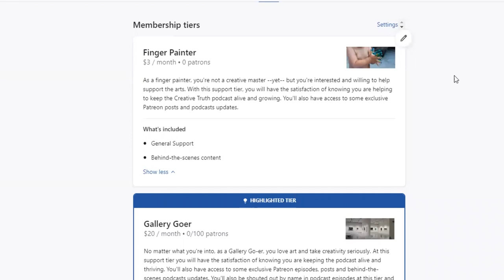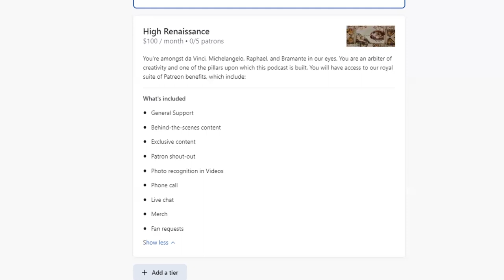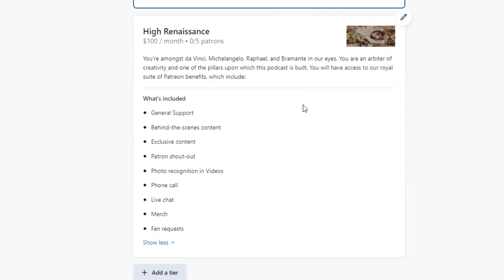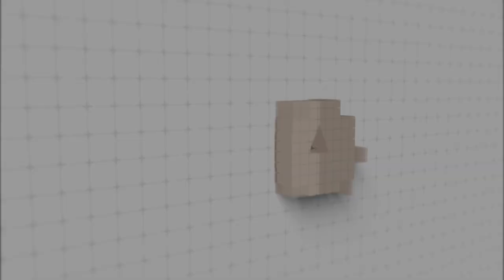Season Wrap-Up, Patreon Launch, Live Streams and more | S3 Ep. 12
Thank YOU for listening to the Creative Truth.

Also, please consider supporting us on our brand-new Patreon so that the podcast can continue to grow

The Creative Truth is a video podcast that was founded in 2019 by Terrass Misher and Tyler Edic. We talk to artists, entrepreneurs, and creative professionals to gain insight and discover their path to success. Learn more and support the Creative Truth through our online store